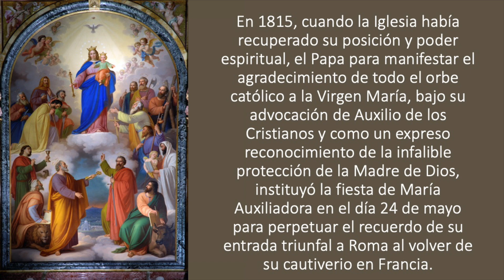MMC SANTO DEL DIA 24 DE MAYO - VIRGEN MARIA AUXILIO DE LOS CRISTIANOS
1- Que mensaje te deja personalmente el santo del día de hoy?

2- Cuál es la virtud de este santo que quieres imitar en tu vida?
OTROS SANTOS DEL DIA DE HOY SON
San Sérvulo de Trieste
San Simeón Estilita el Joven
Beato Felipe de Piacenza
Beato Juan de Prado